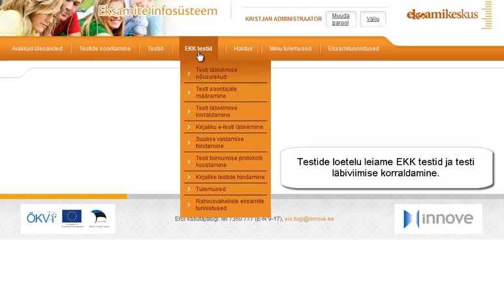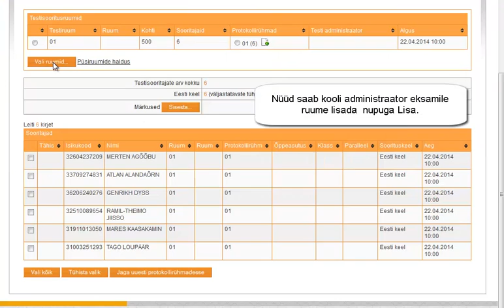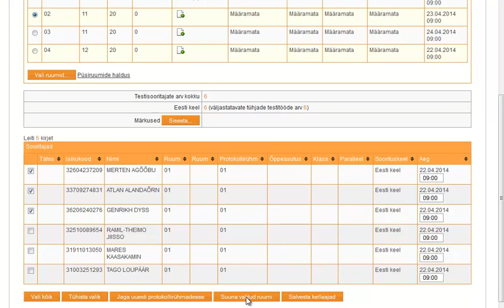EIS- videojuhend: eksamiruumide määramine (administraator)